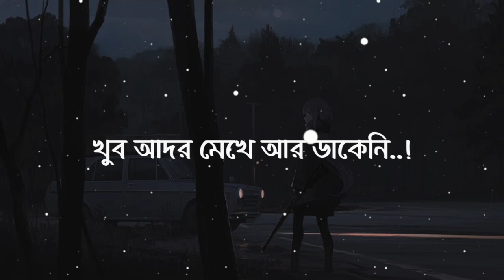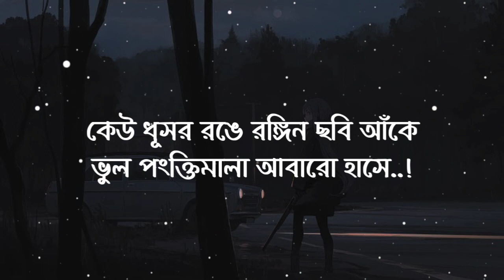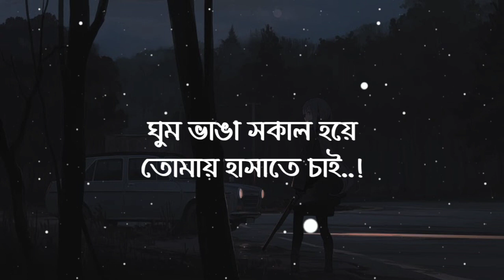Keu Kotha Rakheni (Lyrics) | Minar | কেউ কথা রাখেনি | Lyrical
Title : Keu Kotha Rakheni (Lyrics) | Minar | কেউ কথা রাখেনি | Lyrical

Assalamu Alailum!
Hey, Dude! What's Up? Hope you'll enjoy this video.

Song Credits 🎵 :

Song : Keu Kotha Rakheni
Vocal : Minar Rahman
Lyrics & Tune : Minar Rahman

Lyrics 🎤 -

কেউ কথা রাখেনি ভালোবাসেনি
কেউ চুপি চুপি পায় কাছে আসেনি,
কেউ গোধূলি বেলায় দু'হাত বাড়িয়ে
খুব আদর মেখে আর ডাকেনি।
আর ডাকেনি..

ঘর ছাড়া বাতাস হয়ে তোমায় ভাসাতে চাই
পালতোলা নৌকায় আবার হারাবো,
ঘুম ভাঙা সকাল হয়ে তোমায় হাসাতে চাই
চোখজুড়ে স্বপ্নে উড়ে বেড়াবো।

কেউ দূর আকাশে জোছনা মাখে
কেউ জোনাকির আলোয় গল্প লেখে,
কেউ ধূসর রঙে রঙ্গিন ছবি আঁকে
ভুল পংক্তিমালা আবারো হাসে।
আবারও হাসে..

চোখজুড়ে স্বপ্নে উড়ে বেড়াবো। (২)

All content's music on this channel is owned by 'Mindless Creations'. No content intended to offend anyone! So I'm really sorry if anyone gets hurt!